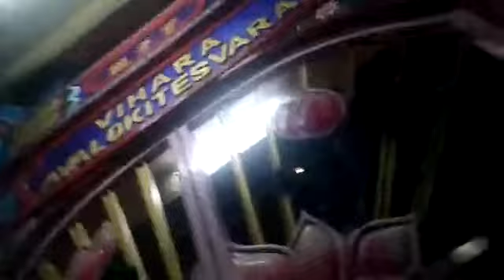Greeting From Madura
Madura itu luar biasa kereeeeeen gaes. Orang - orang di sana juga baek - baek banget. Banyak banget pelajaran berharga yang gua dapat selama trip di Madura